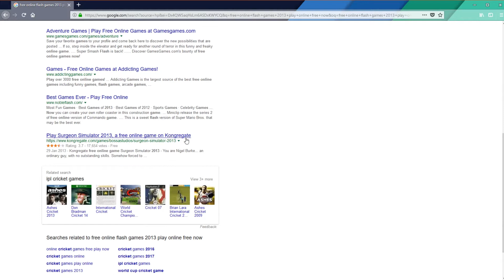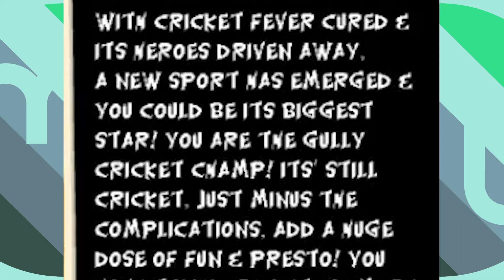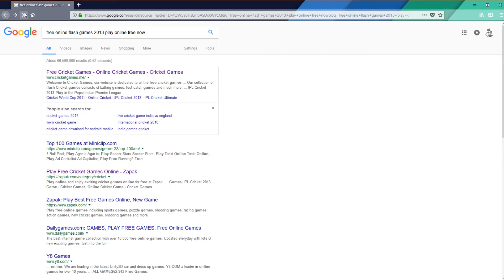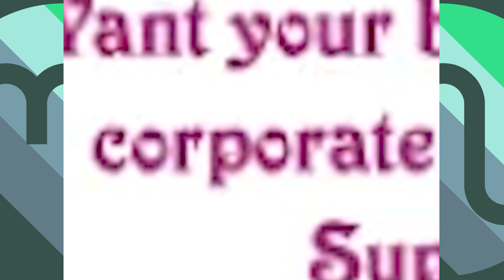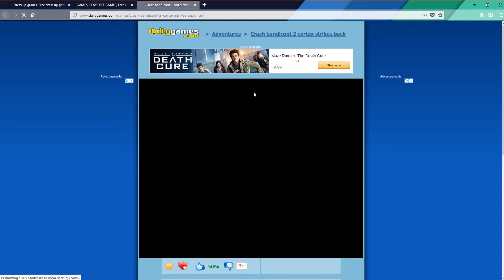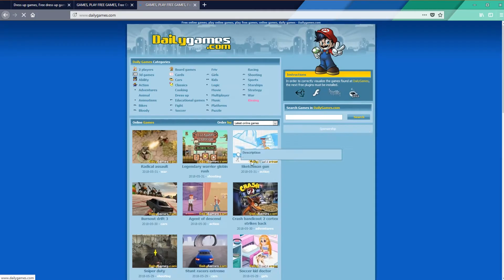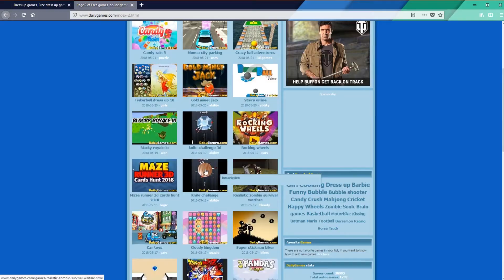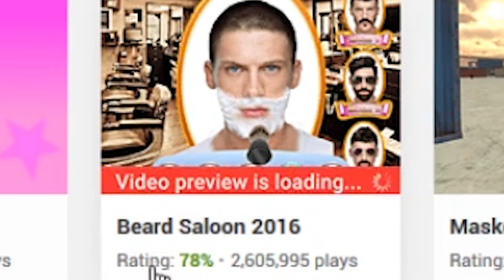The Great Flash Fiasco of 2018 - Chocolate, Banana and Muffins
chocolate banana and muffins

- SONGS USED -

Have a good egg folks